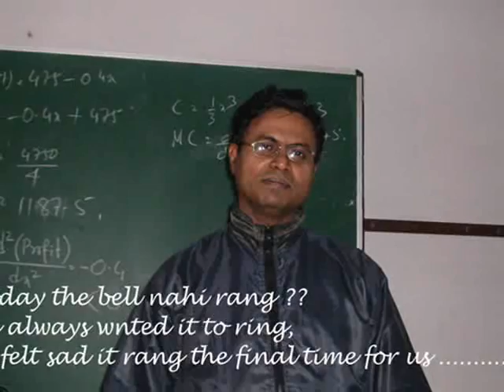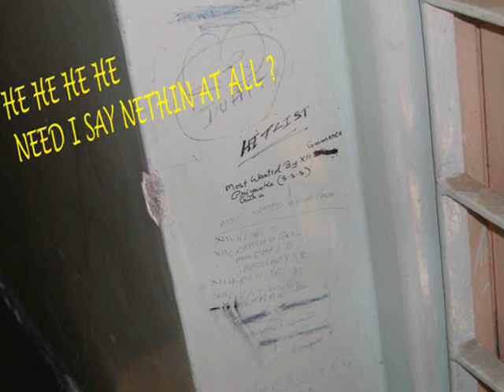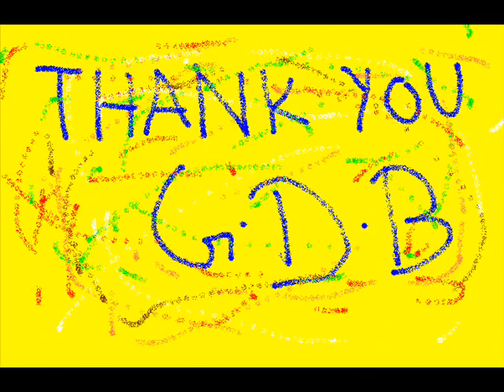gdb boys batch of 2008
a video for the gdb boys batch of 2008, commerce section. a trip down memory lane.
this video is for gdbs best batch ever.